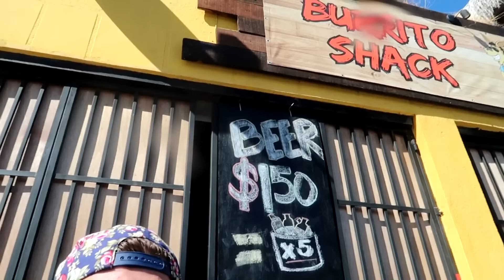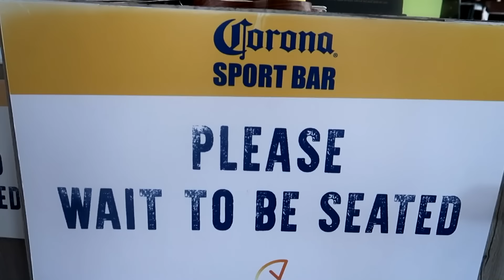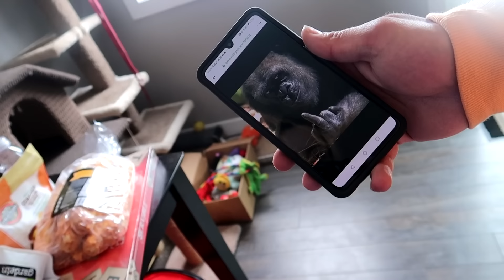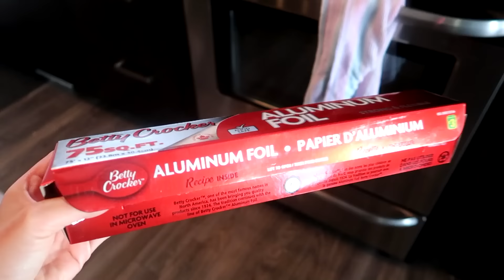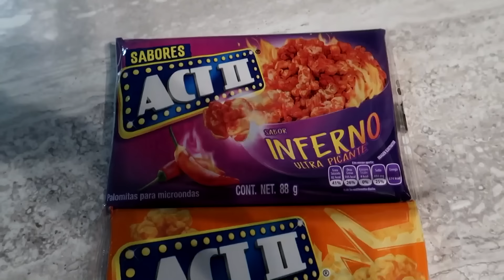Giant Toilet Paper Straw Challenge